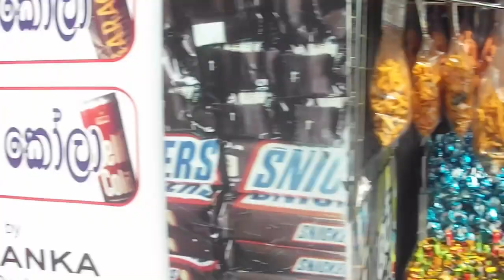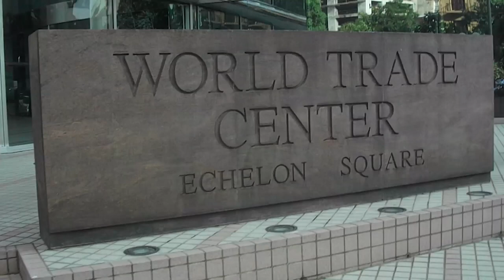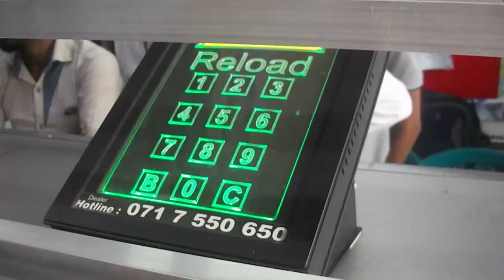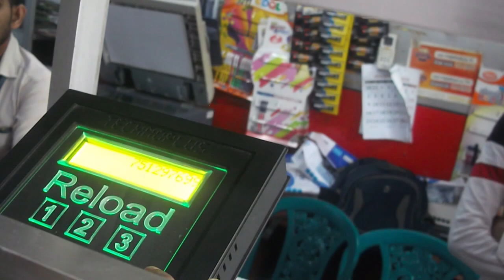Where to buy Sim Sri Lanka | কোথায় থেকে শ্রীলংকার সিম কিনবেন